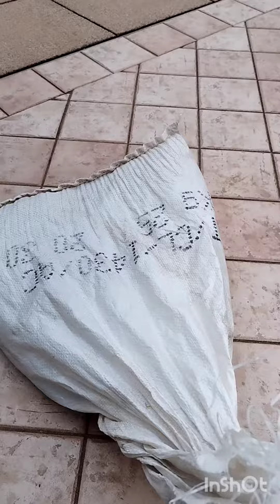Come sbucciare# le#castagne# secche!!!!